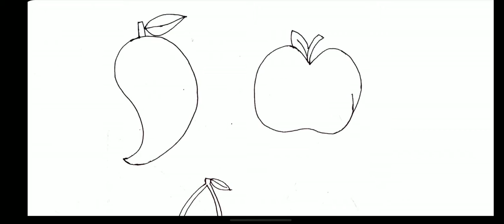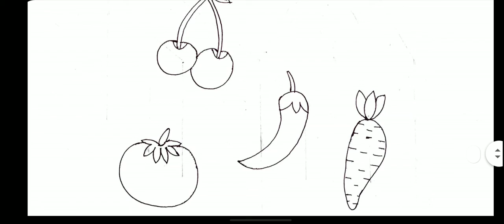bridge course | gyan setu | std 1 shala tataparata ekam 13 solution | class readiness | std 1 gs 13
standard 1 shala tataparata ekam 13 bridge course gyan setu class readiness solution , std 1 shala tataparata solution gs 13 date 02 / 07 / 21 , dhoran 1 shala tataparata gs 13 solution bridge course  class readiness gyan setu part 13

(1) bridge course std 1 shala tataparata ekam 13  solution
(2)  dhoran 1 shala tataparata gs 13 solution gyan setu
(3)  std 1 shala tataparata part 13 class readiness
(5) dhoran 13 shala tataparata bridge course